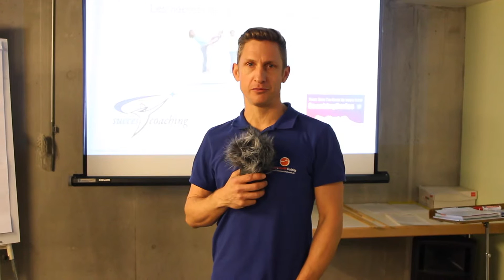Témoignage Frédéric " Confiance Totale en soi "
Dans cette vidéo Marc vous témoignes de son feeling après une formation de confiance TOTALE en soi et une marche sur le feu.

Je leur ai posé à tous une question :

Qu'as tu ressenti après cette journée de dingue en formation CONFIANCE totale